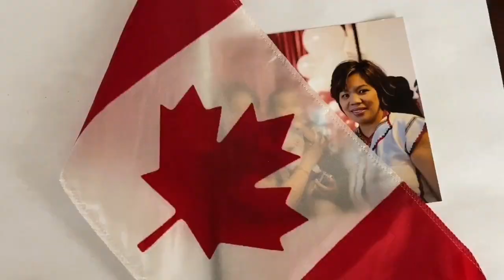VISITOR PARENTS-GRANDPARENTS vlog/LIFE IN CANADA/Sarah buyucan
Visitor parents-grandparents vlog
-life in Canada during the time of pandemic

Sarah buyucan-love to share life in Canada.reality to the aspirants immigrants.
Love to share about updates jobs in Canada,skilled and unskilled jobs,caregivers and nanny jobs.

See you for my next video 🙏God bless you

Igorot kids tv(my kids Chanel)